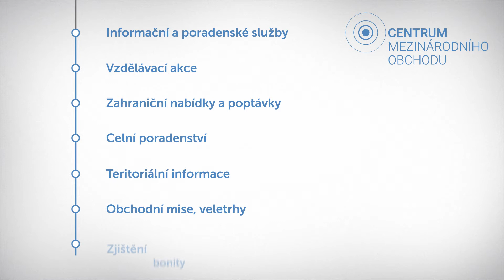RHK prezentační spot